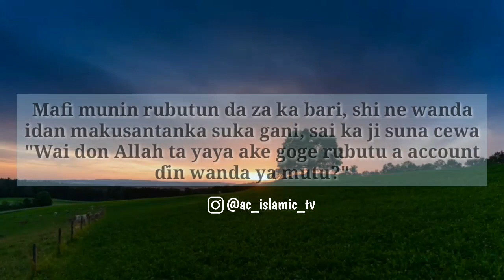Nasiha Mai chanza ma Dan Adam rayuwa